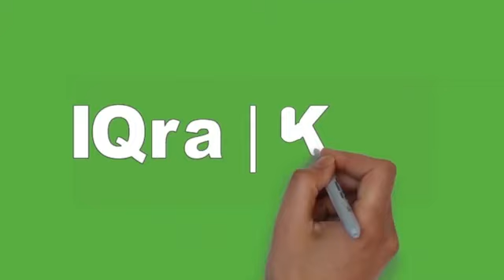Barang siapa sholat ini ba’da magrib pahalanya sama dengan puasa dan sholat malam 12 tahun